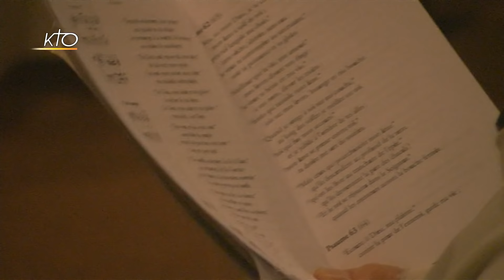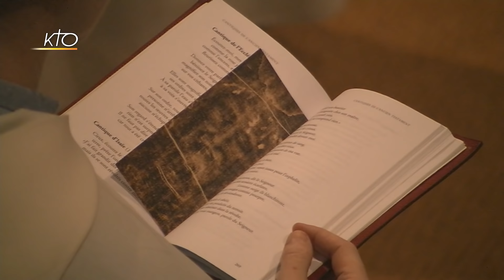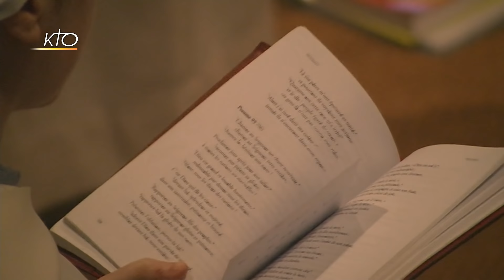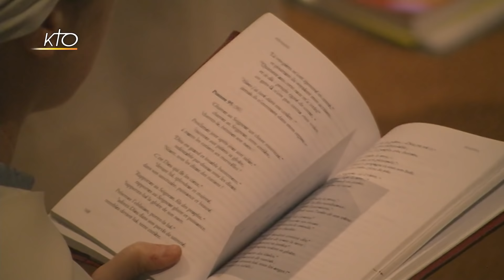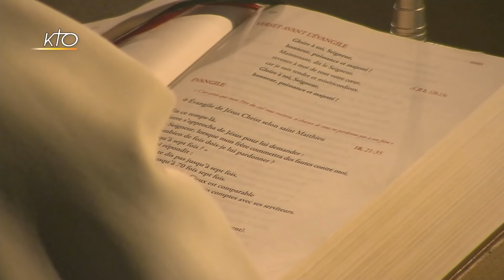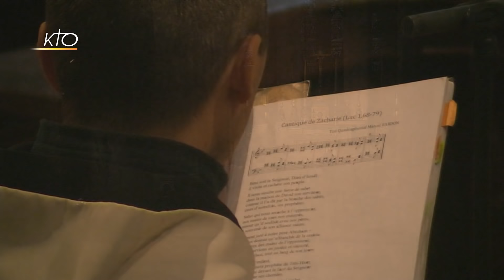Laudes du 26 mars 2019